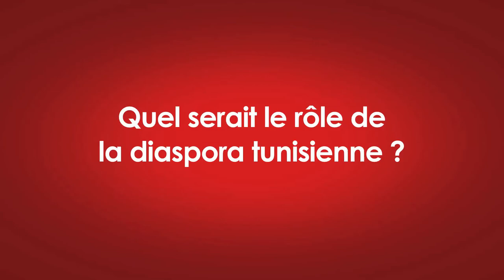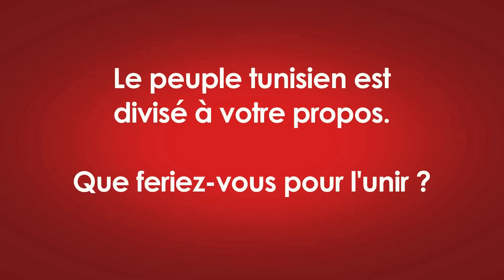Interview politique : Dr Moncef Marzouki